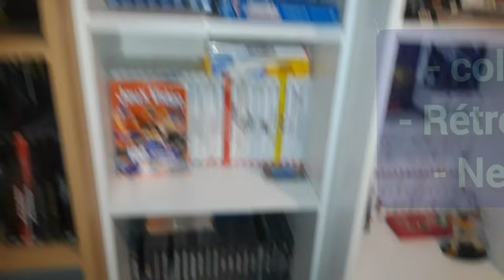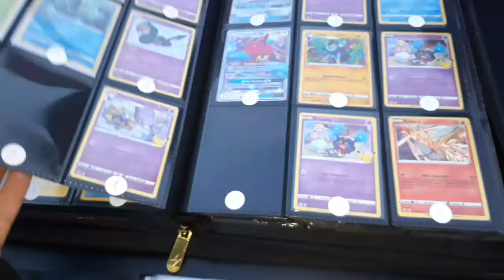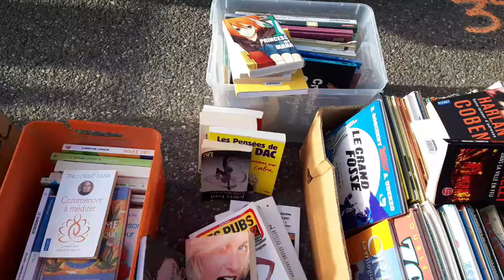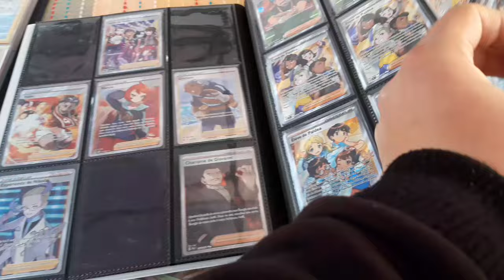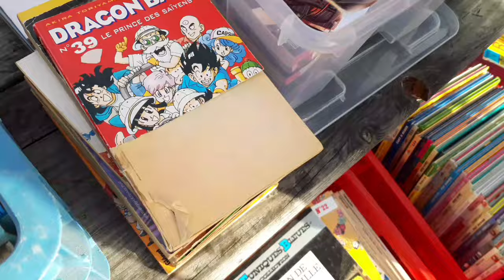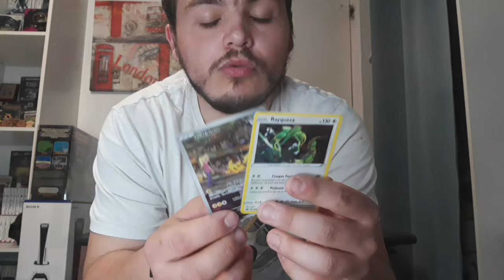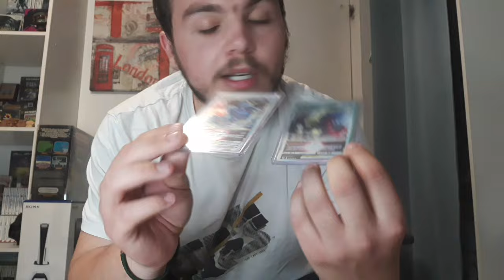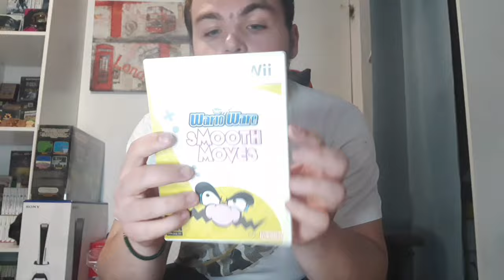Vide Grenier Live du 1/05/2024. Pleins de Bonnes Affaires Enfin!!